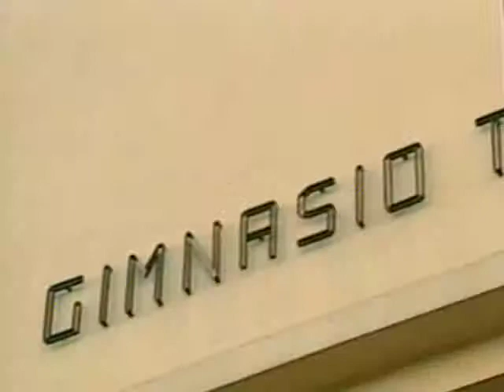2000 FIFA Futsal World Cup Match #19 Netherlands vs Thailand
First round
Netherlands - Thailand 6:1 (2:0)
23 November 2000 Guatemala City /Teodoro Flores 16:00 (3283)

Goals scored
Max TJADEN (NED) 13'01" , Hanky LEATEMIA (NED) 19'02" , Henny LETTINCK (NED) 27'03" , Yutthana POLSAK (THA) 29'04" , Moes TALHA (NED) 29'05" , Anton BILORO (NED) 32'06" , Henny LETTINCK (NED) 34'07"

NETHERLANDS
13 SIJM (GK)
14 THOMASSEN (GK)
2 MOUMANE
3 BILORO
5 LANGENHUIJSEN
6 TALHA
7 FRANKFORT
8 LETTINCK
10 TJADEN
11 MARECHAL

THAILAND
1 V. NOMCHAROEN (GK)
2 P. PIASIA
3 P. PIEMKUM
4 T. POODEE
5 P. JANTA
7 A. MUNJARERN
9 K. SUMRANPHAN
10 A. KHAIKAEW
11 M. PRAEPUN
13 S. PHUNGPHOOK